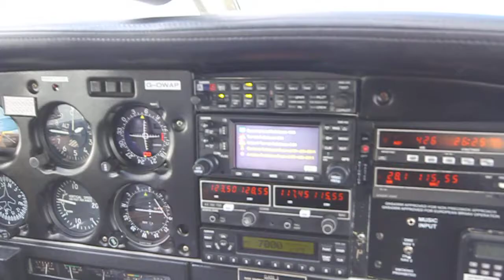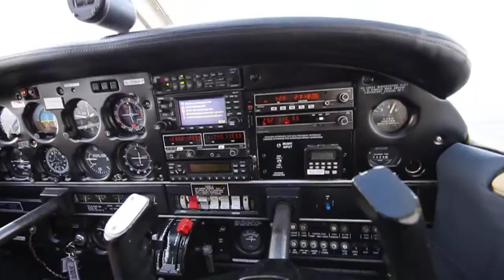Flying overhead Leominster enroute to Shobdon Airfield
Filmed on 12th Feb 2012. Cheers Dan for the video.

Piper Warrior II
G-OWAP